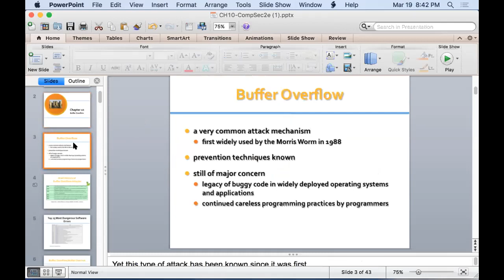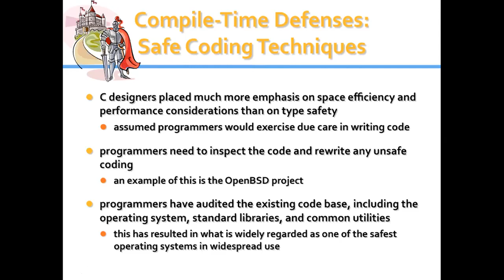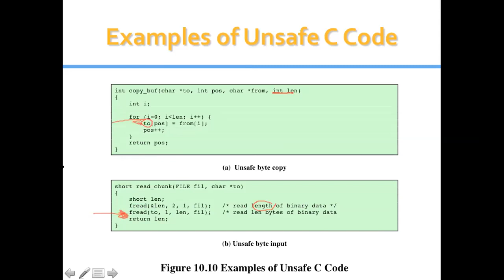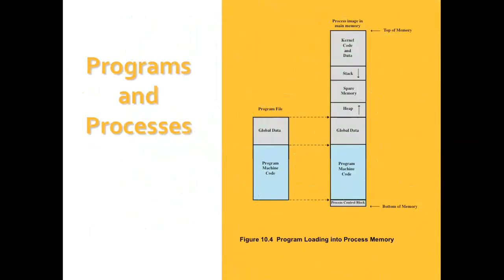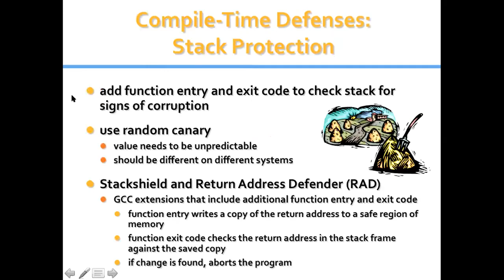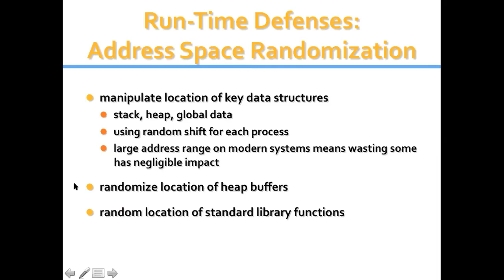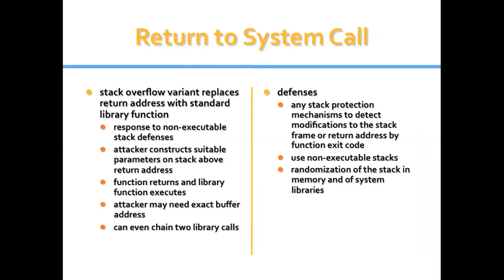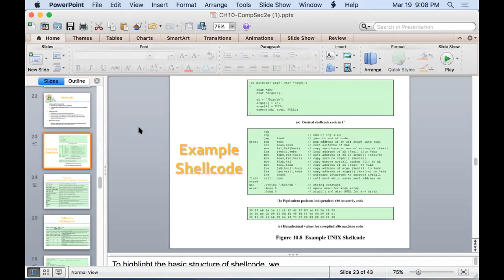Information Systems and Network Infrastructure Protection (Chapter 10)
Course: Information Systems and Network Infrastructure Protection, The Hashemite University
Sequence: 2nd Lecture (After classes were suspended)